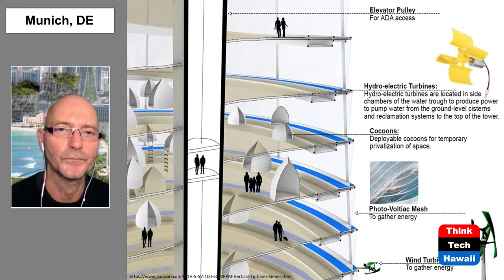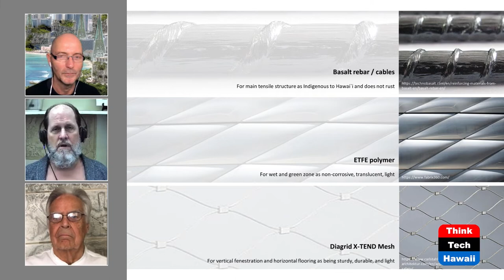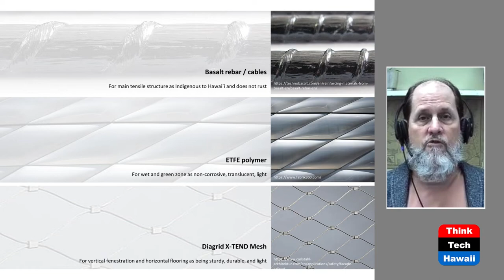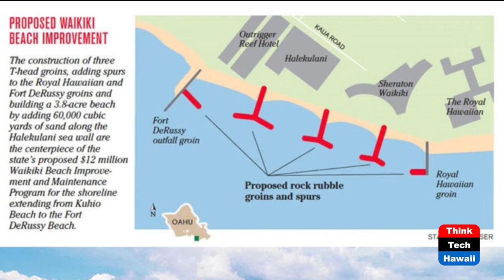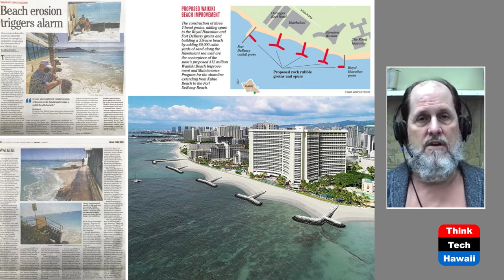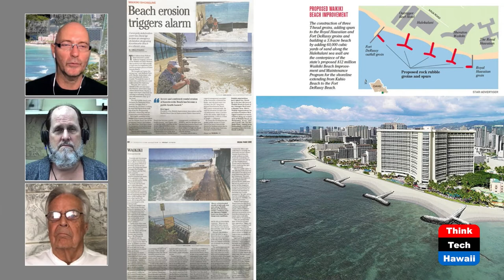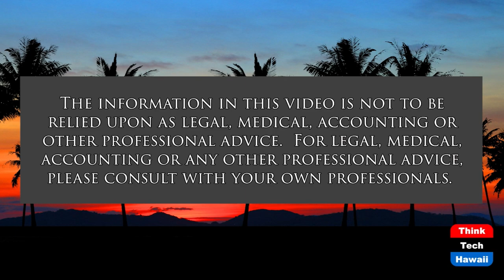Happenings for Reason Vol 9 (Humane Architecture)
Past, Present and Prospective Dwelling.  The hosts for this show are Martin Despang and DeSoto Brown.  The guest is Ronald Lindgren.

The reflections on the simultaneous events of the renovations of the Halekulani in 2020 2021, Waikiki Park Hotel, Lindgren Residence in 2021, Waikiki Grand Hotel unit Despang 2021 and likely lessons learned from for the future embodied by the Proletarian People Power Primitiva III proposal.